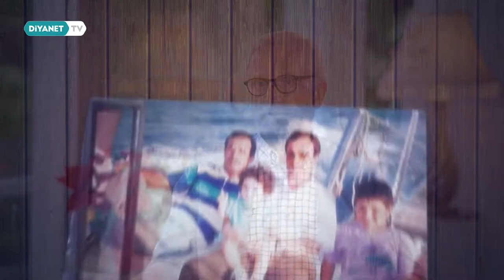Prof. Dr. Mustafa Sait Yazıcıoğlu - Kahve Bahane 53.Bölüm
Gönül ne kahve ister ne kahvehane gönül muhabbet ister kahve bahane…

Kahve Bahane Diyanet TV'de.